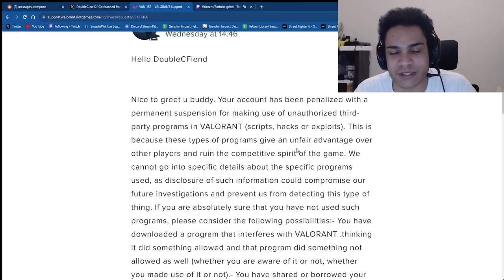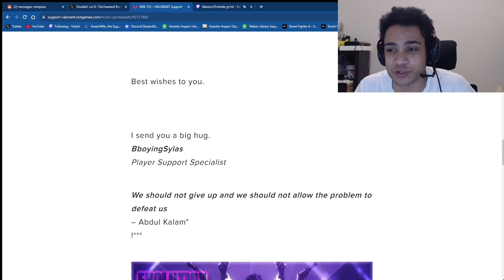RIOT SUPPORT IS AN ABSOLUTE JOKE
Riot banning me from Valorant made me mad enough to finally upload again.

Re-uploaded with edits by Fawkins